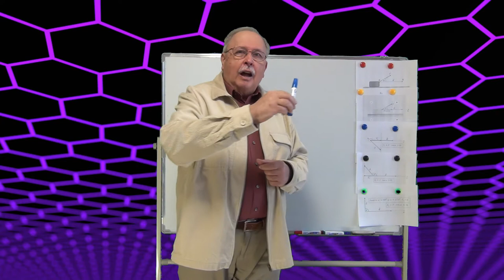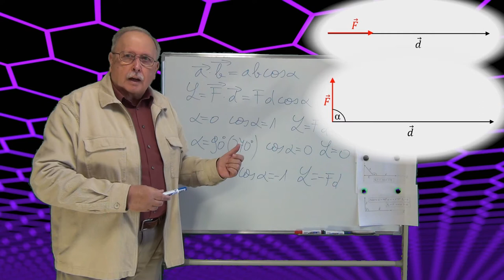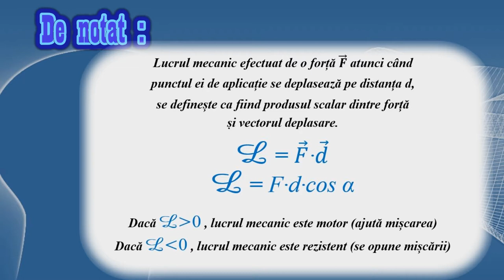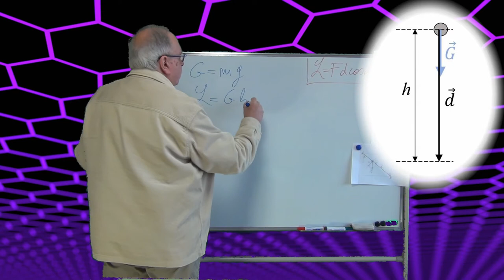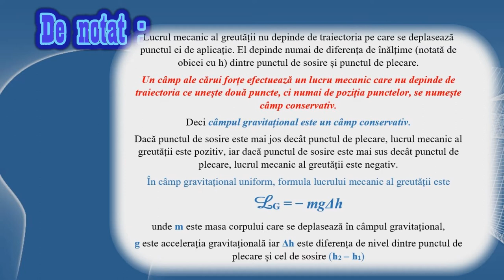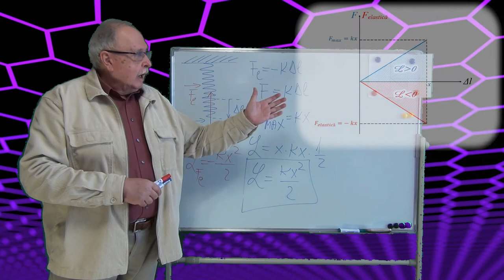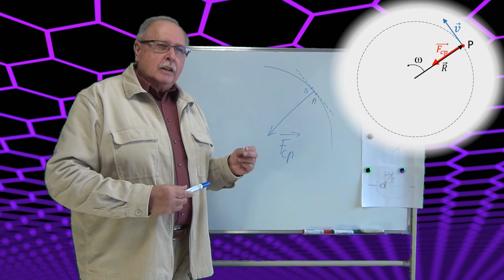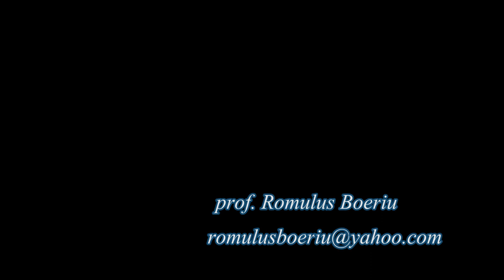LUCRUL MECANIC (Curs de mecanică - 10)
Cursul definește lucrul mecanic și prezintă modul de calcul al acestuia pentru cele mai importante forțe din mecanică cu ajutorul unui bogat material grafic.
Este prezentată și interpretarea geometrică a lucrului mecanic și se definește puterea.
Formulele deduse pot fi folosite pentru rezolvarea majorității problemelor legate de lucru mecanic și putere.